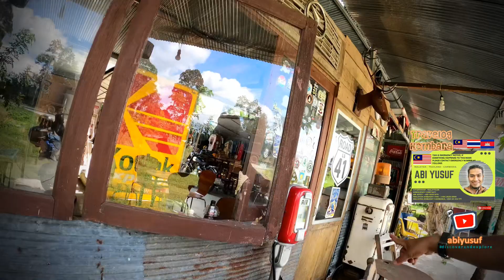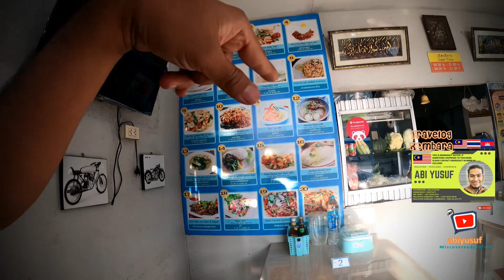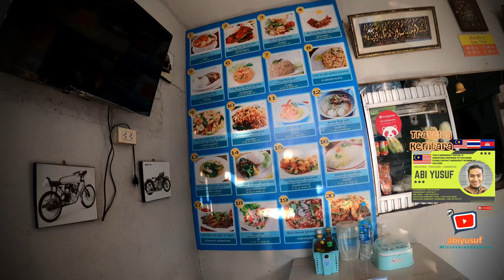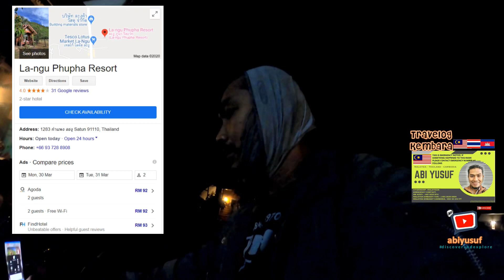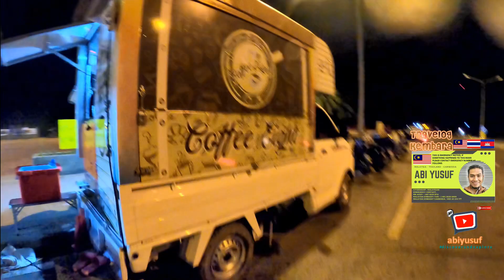#8 Travelog Ride Solo Cambodia Episode 7 | Trang Tang Tang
Days 7 Hua Hin – Pak Bara

Amaran : Ini adalah travelog perjalanan solo, ia adalah sedikit berbeza dari content vlog biasa. Ia adalah sesuatu yang amat mebosankan bagi mereka yang bukan berjiwa overlander. Sinopsis vdo adalah seperti berikut;

Terjumpa beberapa Malaysia yang menginap di hotel yang sama dengan aku. Aku cek di reception nama mereka seorang seorang. Akibat terlalu letih aku pilih untuk tidak merayau, sampai di hotel aku mandi, basuh baju, solat terus tidur.

Siangnya aku teruskan perjalanan ke Pak Bara, singgah sebentar minum tea di Route 41 Chumpon, the pickers -  tempat pengumpul barang antik, ada sub episode boleh rujuk vlog aku. Disini aku lempar motor Dukari aku sebab terperanjat nampak ANJING. Padahal anjing tu baik je. Layan tea sambil borak dengan owner Route 41 Chumpon.

Jumpa gerai buah salak, beli buah dahulu. Alhamdulillah saya makan malam di kedai depan stesen keretapi Trang, banyak kedai makan muslim sana. Malam baru sampai Langu, Satun dan jumpa resort yang sangat privasi, cantik bersih dan murah.